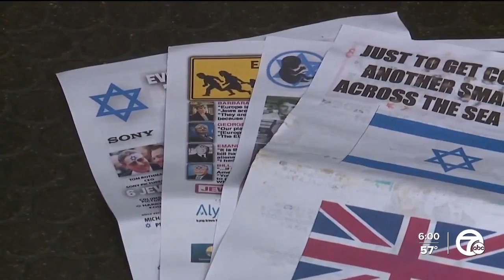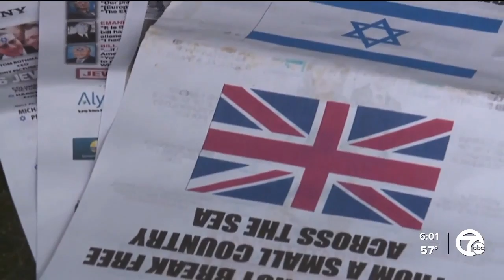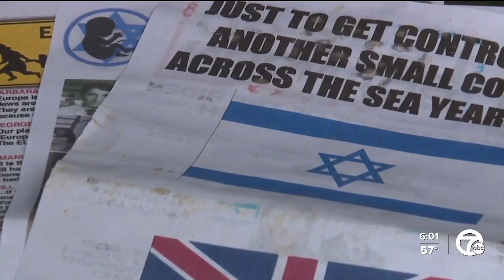Hateful propaganda left in driveways in Ann Arbor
An Ann Arbor Neighborhood woke up to antisemitic leaflets in their driveways at the beginning of Rosh Hashanah.

It appears a group known for spreading conspiracy theories and propaganda that targets Jewish communities is behind the plastic baggies being tossed onto driveways. In each bag are four papers containing their anti-Semitic messaging.

Small rocks and uncooked popcorn were also left in the baggies to keep them from blowing away.